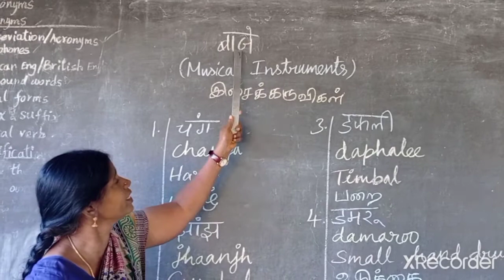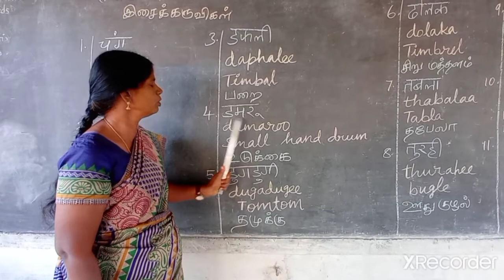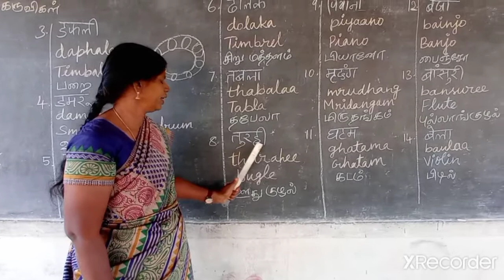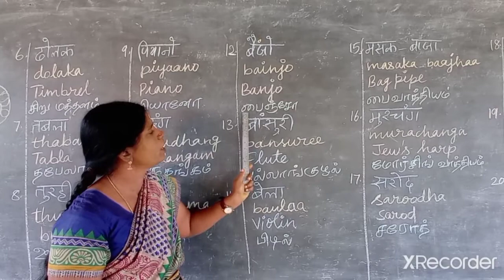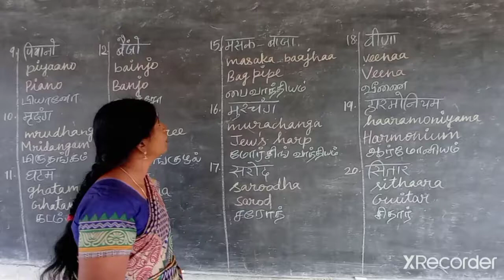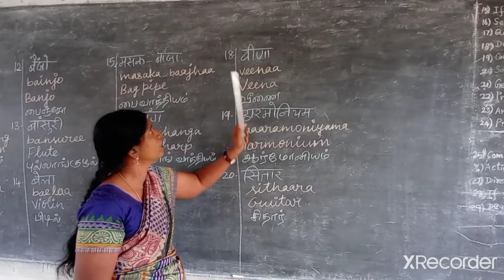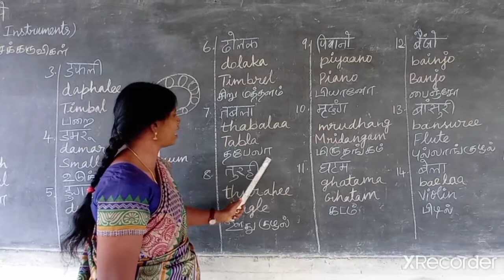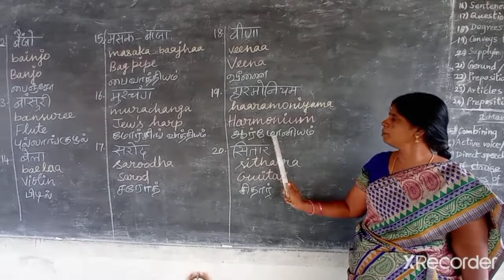4th & 5th Std | Hindi | बाजे (Bhaje) | Musical instruments | இசைக்க௫விகள்